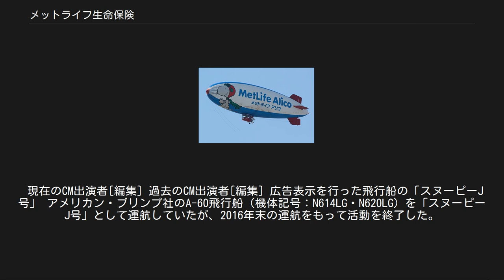メットライフ生命保険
メットライフ 」 日本法人（旧・アリコジャパン） メットライフ生命保険株式会社（メットライフせいめいほけん）は、日本の生命保険会社で、アメリカ合衆国の生命保険会社であるメットライフの日本法人である。
 日本国内におけるアメリカン・ライフ・インシュアランス・カンパニー（以下、アリコ）の営業は、長らくアリコが日本支社（通称・アリコジャパン）を設けて直接行っていた。
2011年4月にアリコがメットライフ傘下になったことを受けて通称を「メットライフアリコ」に変更した。
 2012年4月、新たに日本法人となるメットライフアリコ生命保険を設立し、従来のアリコ日本支社が締結した保険契約をすべて日本法人に移している。
2014年7月に商号をメットライフ生命保険に、ブランド名を「メットライフ生命」にそれぞれ改めた。
 外資系生命保険会社の第1号であり、日本で40年の歴史を有する。
販売経路としては、約5,000名のコンサルタント社員、約10,500店の保険代理店、テレビや新聞広告等を媒介とする通信販売、102の銀行や信用金庫等を通じた金融機関による販売の4つにチャネルが分かれている。
 大量出稿[編集] 損害保険業の保険料自由化などの規制緩和が起きた1998年以降、AIGグループのアメリカンホームダイレクトなどが実施し始めた30秒～60秒程度のインフォマーシャル形式のテレビ・ラジオのスポットCMの大量出稿を開始した。
 2000年代以降は主婦層の主要視聴時間である9時00分 - 19時00分（いわゆるソープオペラの時間帯）の番組提供としてCMを集中的に放映中。
ターゲットマーケティング手法を用いて購買層を細分化した生命保険商品の開発と、ワイドショーや報道番組風の構成で保険の特徴を宣伝する90秒CMによって認知度を上げ契約数を急増させた。
売上高の最大2割程度を広告宣伝費に投じて、トヨタ自動車や資生堂と肩を並べるCM出稿量を誇り、キャラクターの城ヶ崎祐子は一時CM露出時間日本一になった。
 マーケットリサーチのため、多数のフリーダイヤル番号を並行使用している。
CMキャラクターは四半期毎に見直され、獲得成績の低い者は次々入れ替えられる事と相俟って、企業イメージが一定しない嫌いがある。
 同社の戦略に倣い、当初は自動車保険のCMだけを行っていたアメリカンホームダイレクトも第三分野保険のCMをアリコと並行してTVCM出稿をしている。
 テレビ番組の提供[編集] テレビ番組で60秒以上のCMを流すときには、提供クレジットで企業名が読まれるのが普通であるが、アリコジャパンの場合、2005年1月から2006年12月までは社名が読まれずに「ご覧のスポンサーの提供でお送りします（しました）」及び「ご覧のスポンサーが～」という省略形になっていた。
例外として、テレビ朝日の『報道ステーション』では30秒の提供でも読まれていた（原則として30秒でも全社読み上げあり）。
その後、2006年の年末期（主に11月・12月）には、一部放送局の番組を除いて社名が読まれることもあり、2007年1月からは、また社名が読まれるようになった。
 とはいえ、90秒の場合に、キャッチコピー「ほっと安心な保険」と言うことはないが、朝日放送（現：朝日放送テレビ）の『新婚さんいらっしゃい!』の場合は30秒であるにもかかわらず、「いいないいなのアリコジャパン」と言ったことがある。
2006年1月から、サウンドロゴをリニューアルし、イメージキャラクター「アリ子」が登場する。
また、平日日中、夕方のニュース、情報番組を中心に、同じ外資系会社のP&Gと共にセットで番組提供をする場合が多い。
 地方局ではスポット枠でも数多く流されている。
 中にはフリーキャスターが出演する情報番組風なCMのパターンがあるが、あまりにもリアルに出来ているため紛らわしいという苦情も出ている。
「※これはアリコのコマーシャルです」という断り書きのスーパーを出すCMも存在し、現在でも断り書きが入っているCMが放送されている。
 上記経緯にもあるとおり、2011年4月より「メットライフ アリコ」に変更することに伴い、メットライフ側のイメージキャラクターであるスヌーピーが2010年秋からCMに登場しており、2013年4月1日から2015年9月28日まで、一社提供ミニ番組『Happiness is…』がフジテレビで放送されていた。
冒頭ではチャーリー・ブラウンとスヌーピーが乗る飛行船が登場し...